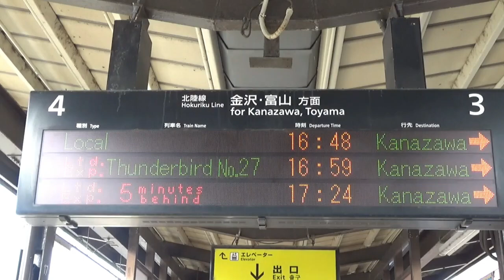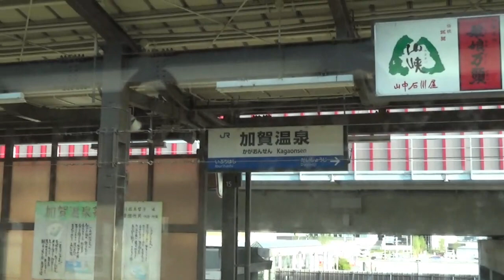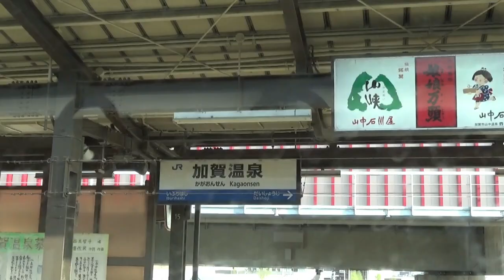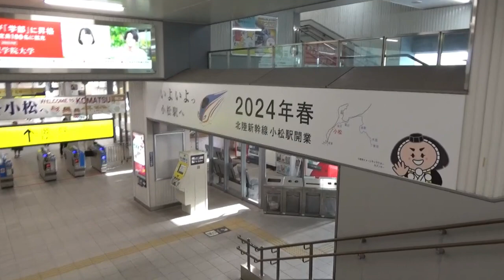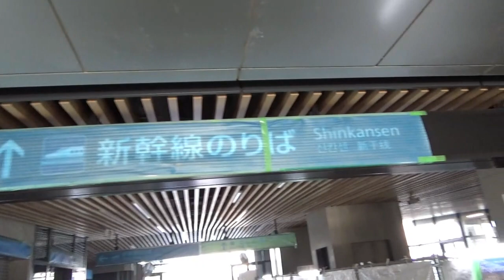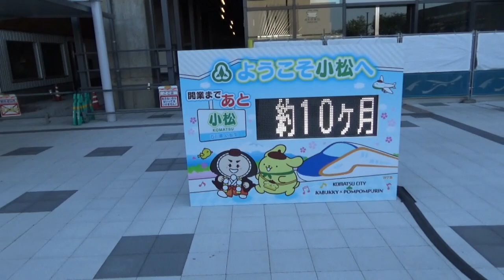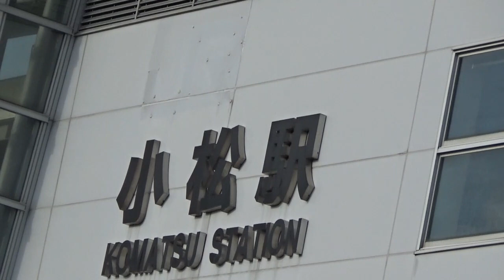２０２３年金沢以西の北陸新幹線駅建設状況。小松駅。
外観も完成し、駅構内の整備に入っています。